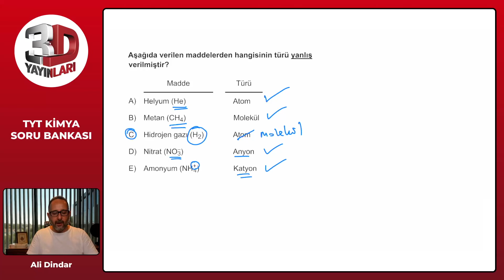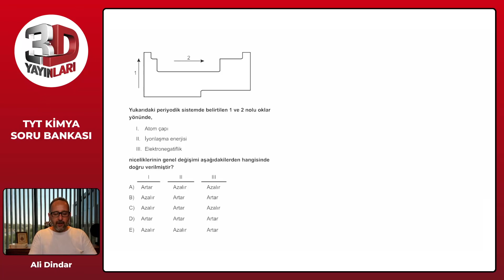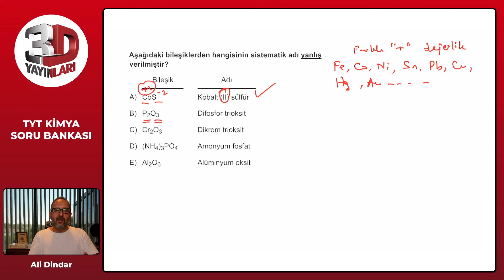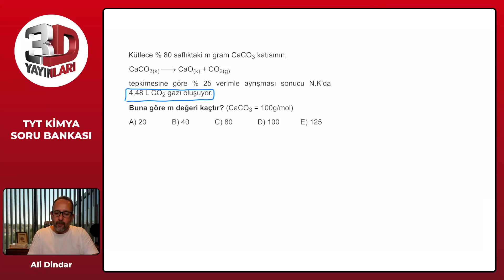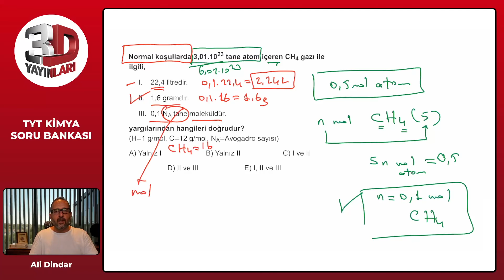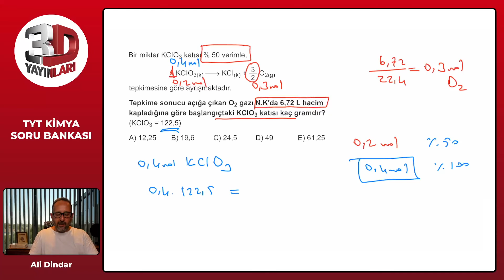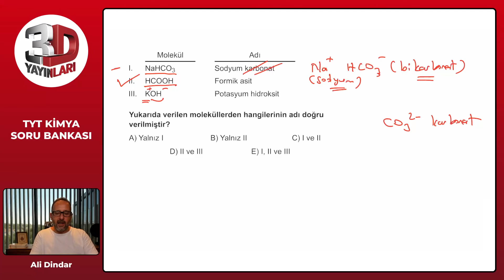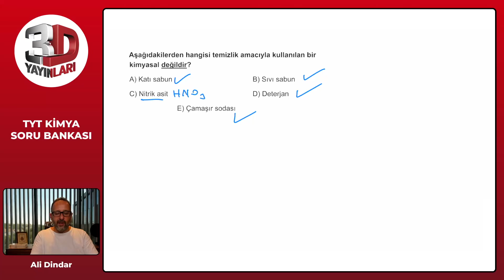TYT 3D Kimya Soru Bankası Tümevarım 04 Test 03 Soru Çözümleri | Ali Dindar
TYT 3D Kimya Soru Bankası - Ali Dindar Tümevarım 04 Test 03 Soru Çözümleri

🎞 Soru Listesi
▶ 00:00:00 Bölüm
▶ 00:00:00 Soru 1
▶ 00:00:55 Soru 2
▶ 00:03:22 Soru 3
▶ 00:05:07 Soru 4
▶ 00:07:30 Soru 5
▶ 00:09:44 Soru 6
▶ 00:11:34 Soru 7
▶ 00:13:07 Soru 8
▶ 00:14:45 Soru 9
▶ 00:15:37 Soru 10
▶ 00:16:39 Soru 11
▶ 00:18:05 Soru 12